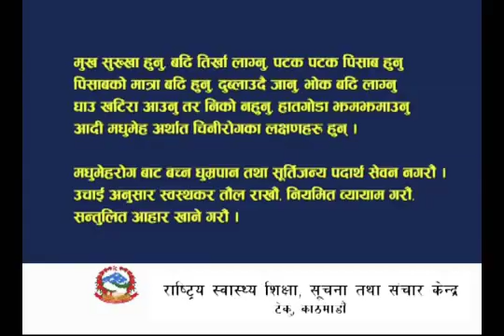मधुमेह(diabetes )र यसका लक्षण || symptoms of diabetes ...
diabetes ,sugar,मधुमेह